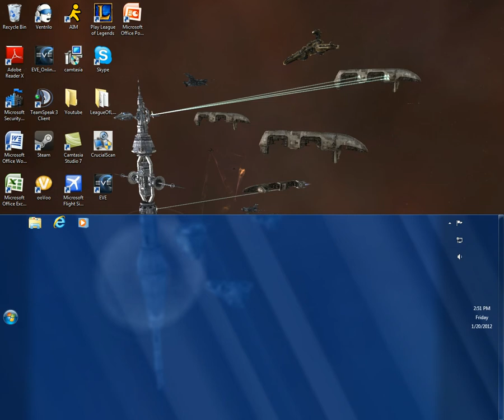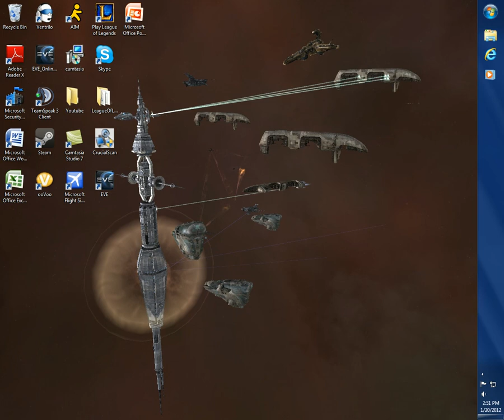Resize Taskbar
Help yourself learn to read
Help build your vocabulary
What I use to record audio!
What I use to screen record!